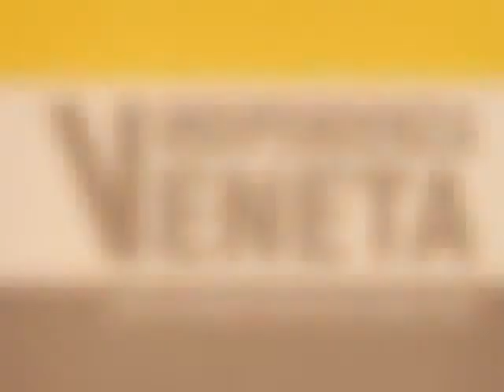Alessio Morosin con Gianangelo Bellati a TV7 Triveneto il 24/03/2014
Alessio Morosin, di Indipendenza Veneta, ospite di Elena Cognito a TV7 con Voi - TV7 Triveneto - sul tema "Pro e contro l'Indipendenza del Veneto" espone i motivi per cui il Veneto può ottenere l'indipendenza. L'art. 5 della costituzione è già stato tradito dall'Italia con la cessione della Zona B di Trieste alla Jugoslavia. Ma non basta, l'Italia, con l'art. 10, si conforma ai trattati internazionali, tra i quali vi sono anche quelli che riconoscono il diritto di AUTO-DETERMINAZIONE di un popolo. Il percorso è già stato tracciato e nessuno può fermare il popolo veneto verso la riconquista della sua indipendenza. Vedi anche Gianangelo Bellati